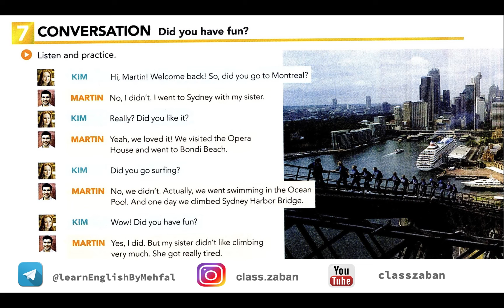آموزش زبان انگلیسی با کتاب اینترچینج..زمان گذشته: مکالمه.قسمت 107| English.Interchange.past tense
یادگیری زبان انگلیسی در دنیای امروز یک ضرورت است. برای یادگیری زبان انگلیسی معمولا به یک کلاس زبان خوب می روید و با یک کتاب خوب پیش میرید. من در این دوره با کتاب معروف و معتبر اینترچینج می خوام انگلیسی را از صفر تا صد به شما یاد بدهم.

مطالبی که در این قسمت یاد می گیرید
 درس ۱۴ کتاب
زمان  گذشته

با ویدیوهای این کانال٬ صفحه به صفحه٬ این کتاب را پیش میریم و بدون اینکه لازم باشه کلاس زبان برین٬ انگلیسی
را یاد می گیرید.
لازم نیست هیچ پولی پرداخت کنید و کاملا رایگان انگلیسی یاد می گیرید.
. پس برای حمایت از این کلاس رایگان٬ سابسکرایب٬لایک و کامنت فراموش نشه.